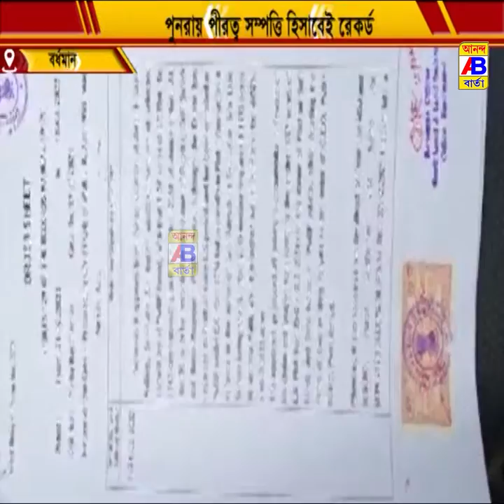কামনারা ব্লকে বি এল আর ও অফিসে একটি বিক্ষোভ কর্মসূচি